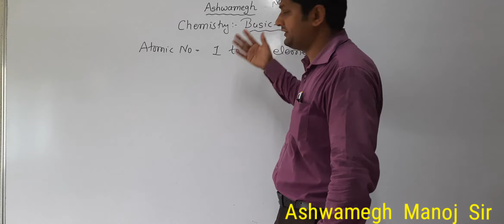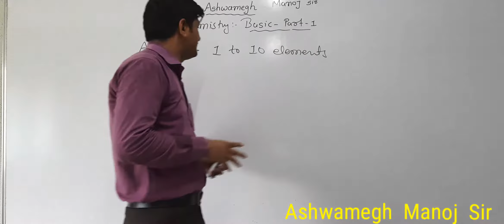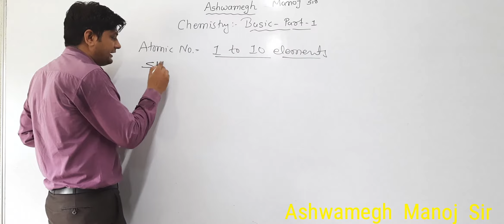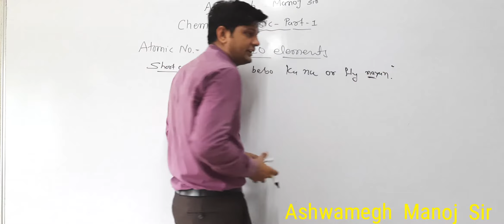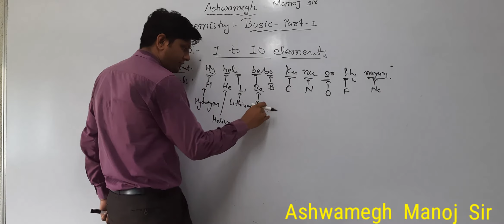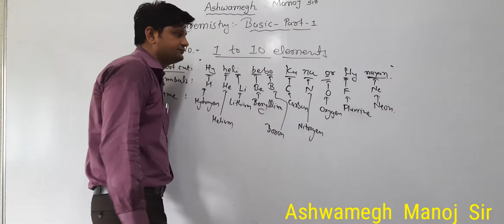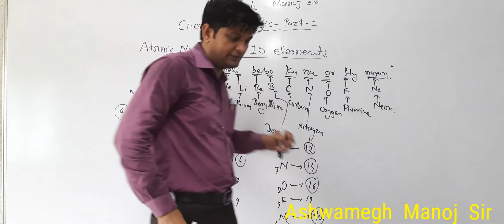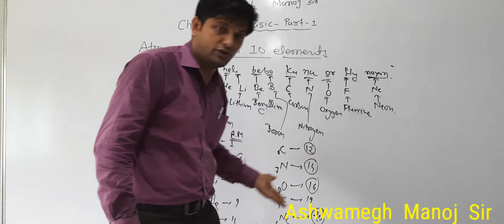Easy chemistry Basic(Atomic number 1 to 10)-Part-1(EM) by Manoj sir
Easy chemistry atomic number 1 to 10 by Manoj sir